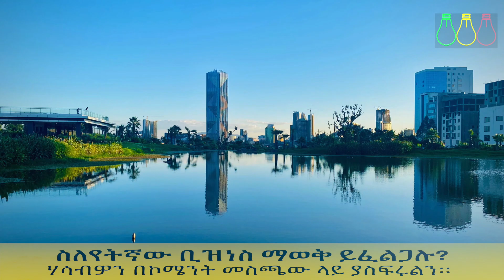70/30 ግንባታ ሊጀመር ነው፤ ምዝገባም ይኖራል | Ethiopian Housing Projects Information